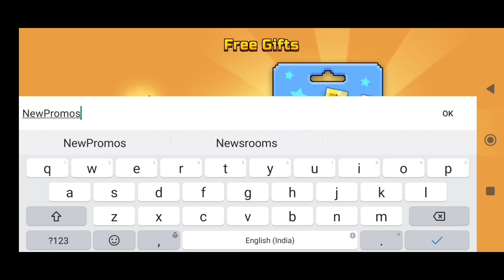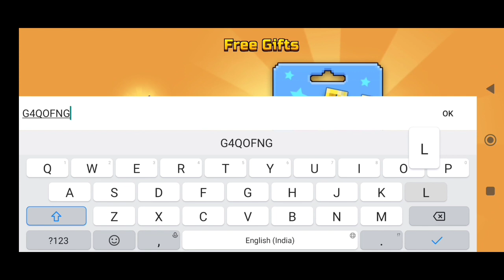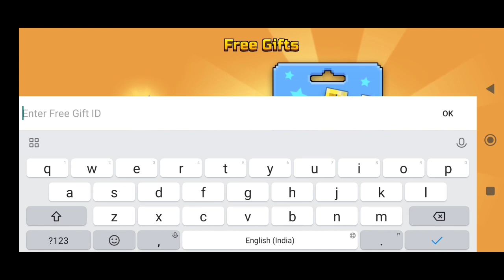*NEW* PROMO CODES FOR PIXEL GUN 3D FEBRUARY 2023 || PG3D FEBRUARY CODES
Note-